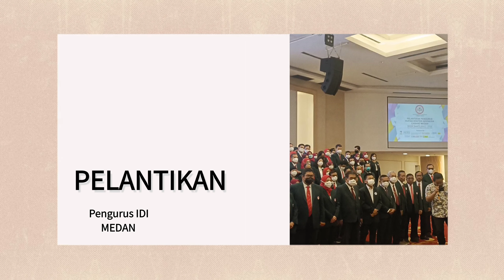Acara pelantikan PENGURUS IDI MEDAN TERMEGAH SEPROVINSI SUMATRA UTARA II SUN HOPE II MARI KITA BISA